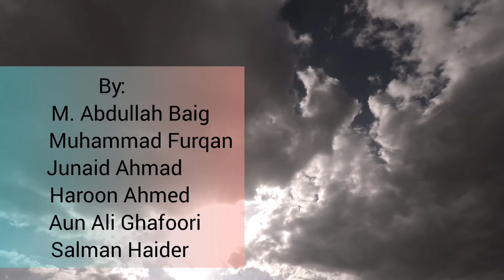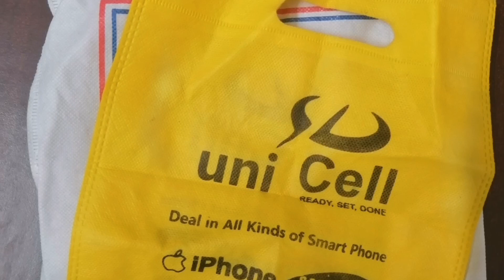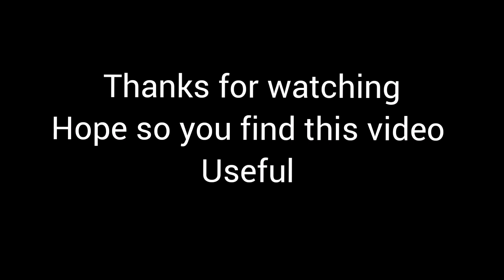Human influence on climate change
Human influence on climate change and effects of climate change explained